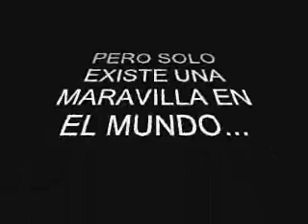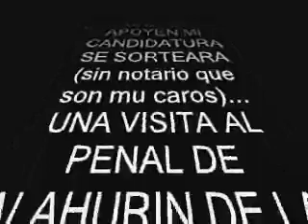LA UNICA MARAVILLA DEL MUNDO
LA UNICA MARAVILLA QUE PUEDE DE SE DISFRUTÁ POR TO ER MUNDO..